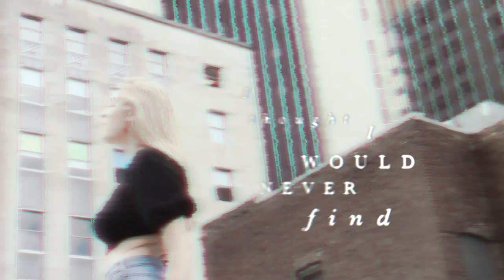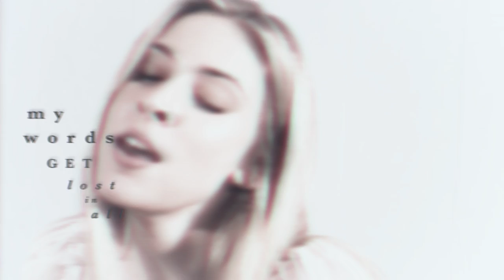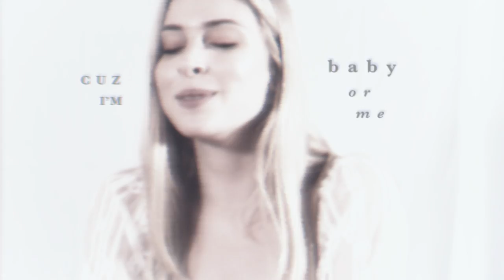Karen Hardy - Nobody (Official Lyric Video)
Listen to 'Nobody'!